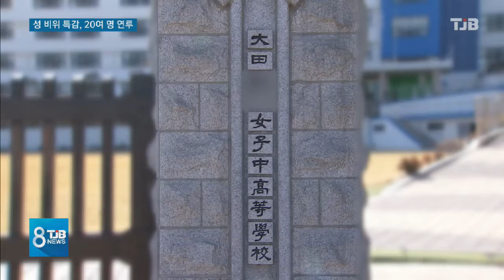[TJB뉴스]성추행 의혹 조사하니 교직원 20여 명 연루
【 앵커멘트 】

얼마전 대전의 한 여중,고에서
교사가 학생을 뒤에서
껴안는 등 성추행했다는 의혹과
특별학급 운영 보조금을 타내기 위한
위장전입 의혹 등이 제기됐었죠.

대전시교육청이 집중 감사를 벌여
중간 결과를 발표했는데,

과도한 신체 접촉과
수업시간에 음란물을 시청하는 등
20여명의 교직원이 스쿨미투에 연루된
사실이 드러났습니다.

장석영기잡니다.